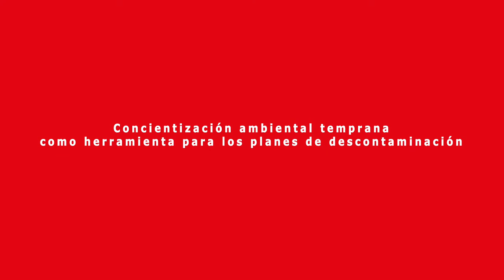Diputado Jorge Rathgeb y los programas de descontaminación en la Araucanía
Para el parlamentario, acciones tan simples como almacenar la madera seca en lugares húmedos puede perjudicar los esfuerzos tendientes a disminuir la contaminación atmosférica de su distrito. Por ello, está convencido que la concientización temprana en estas materias puede aportar al éxito de los planes de descontaminación.